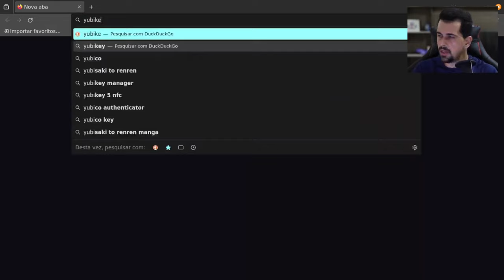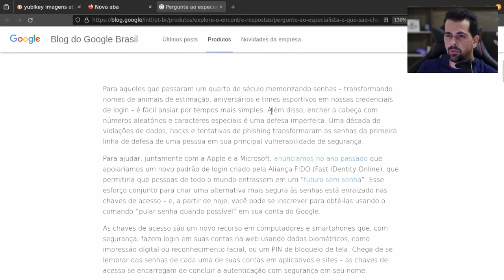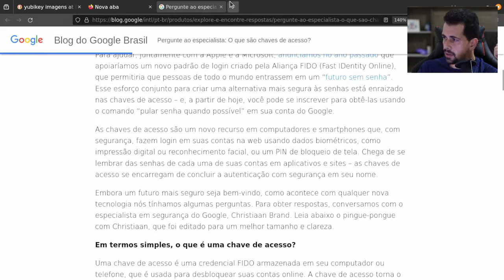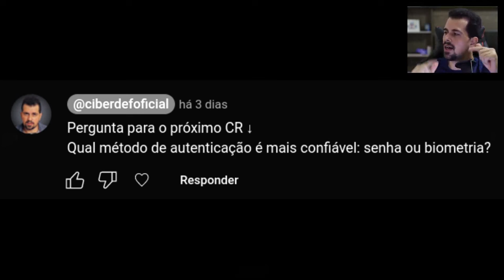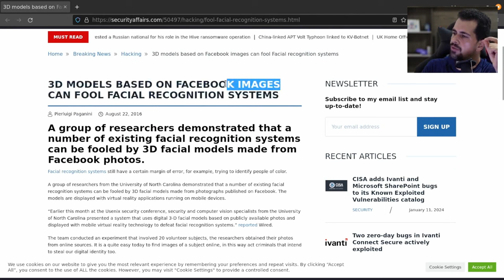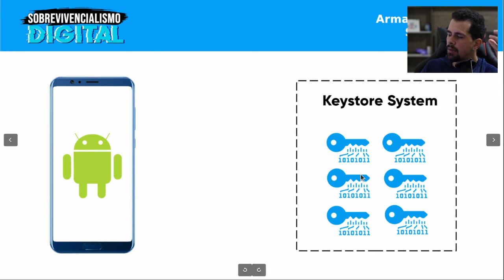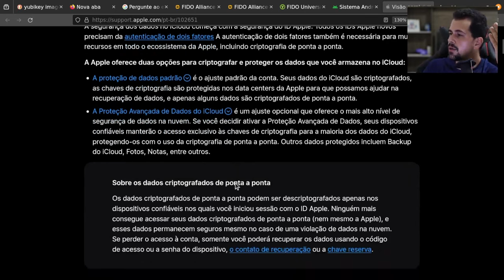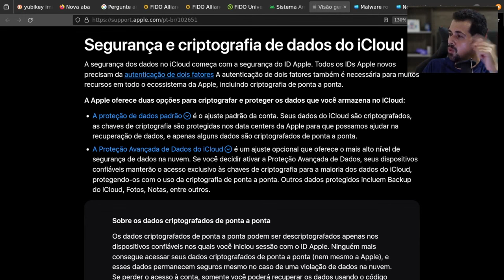Qual é mais seguro: SENHA ou BIOMETRIA? | Ciberdef Responde #3